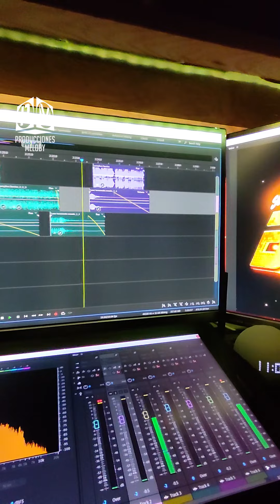para Sonido Barrios, Samplers y Videologo incluidos.